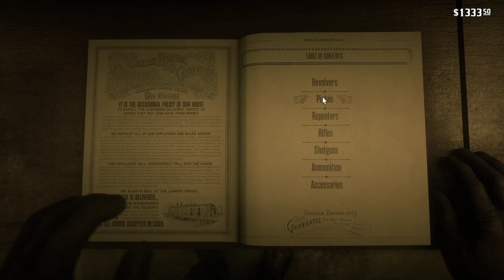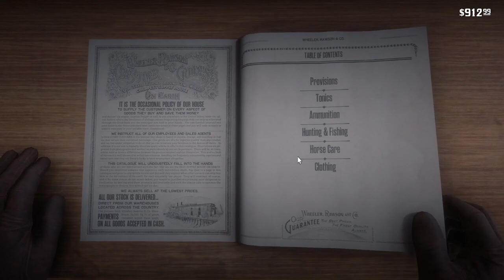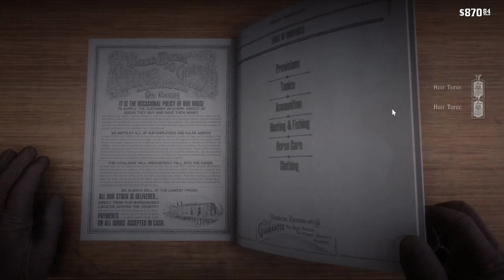Exploring | First Time Lets Play! | Episode 40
Hi Hi! First time playing Red Dead 2! Hope you enjoy, laugh, and hopefully not cry :P